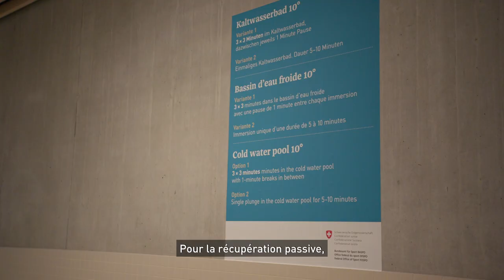Regeneration / Régénération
Eintauchen in die Regeneration in Magglingen!
 Ein Kaltwasserbecken für die optimale Regeneration ist im Gebäude «Lärchenplatz» nur der Anfang. Aktive Erholung in Warmwasserbecken oder das multifunktionale Trainingsbecken mit integriertem Laufband und Gegenstromanlage bieten für jede therapeutische Massnahme die richtige Ausstattung.

Plongez dans la régénération à Macolin !
Le bâtiment «Place des Mélèzes» est le lieu idéal pour les mesures thérapeutiques. Il dispose de tous les équipements nécessaires pour une régénération optimale: bassin d'eau froide, bassins d'eau chaude et bassin d'entraînement multifonctionnel avec tapis de course intégré et installation de contre-courant.
➡️ En savoir plus sur la physiothérapie du sport et les massages sportifs

Immergetevi nel mondo della rigenerazione a Macolin!
Nell’edificio Lärchenplatz una rigenerazione ottimale è possibile in diversi modi: vasca di acqua fredda, vasca di acqua calda per un recupero attivo o vasca di allenamento multifunzionale con tapis roulant integrato e sistema controcorrente. In poche parole, tutta l’attrezzatura che garantisce il successo a ogni trattamento terapeutico riunita sotto lo stesso tetto!